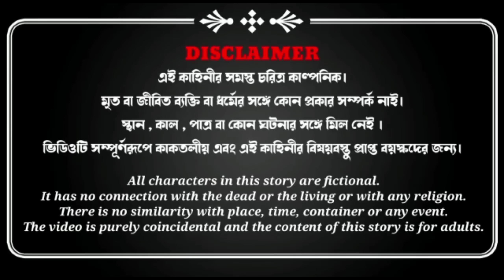VOTE /ভোট /wb /Manbhum /comedy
সম্পূর্ণ হাস্যকৌতুক কমেডি ভিডিও ইহা বাস্তবের সাথে কোনো মিল নেই 🙏

মানভূম এক্সপ্রেস
Manbhum Express

স্পেশাল থাঙ্কস -বিশ্বনাথ মাহাতো